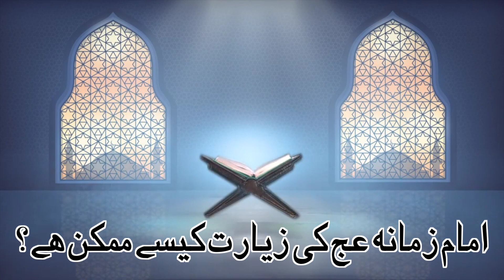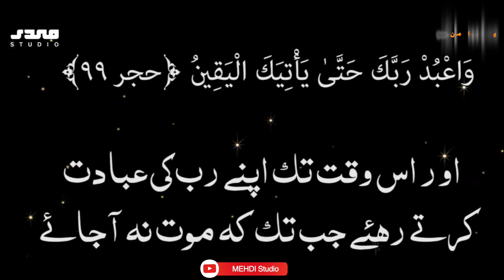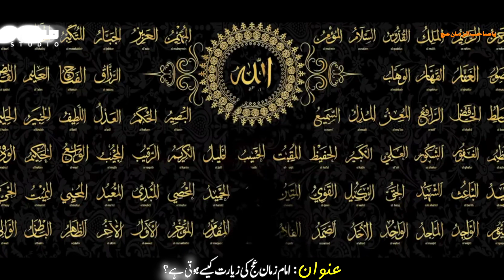Imam Zamana AJF se Mulaqaat kaise Mumkin ha ? امام زمان عج کی زیارت کیسے ممکن ہے؟ || MEHDI Studio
Speaker: Molana Syed Jan ali Shah Kazmi HF